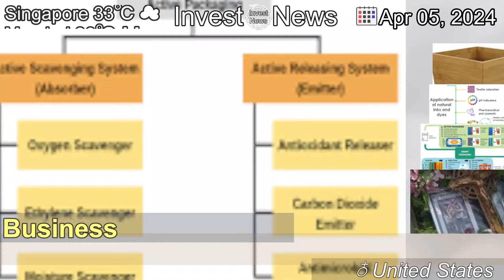[Latest]Cutting down trash with bamboo packaging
[Contents]
Universal Biopack makes packaging that it sells to restaurants and manufacturers. But rather than plastic, it uses a mixture of bamboo and cassava.